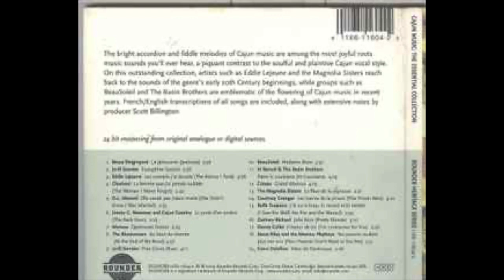Balfa Toujours "J'ai Vu Le Loup, Le Renard Et La Belette"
Balfa Toujours "J'ai Vu Le Loup, Le Renard Et La Belette" from the 2002 cd album "Cajun Music: The Essential Collection"